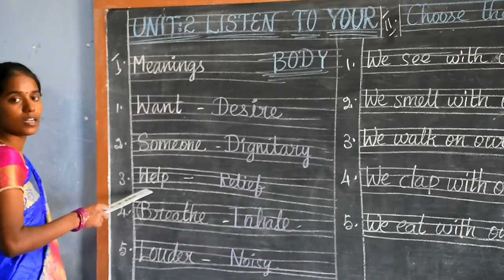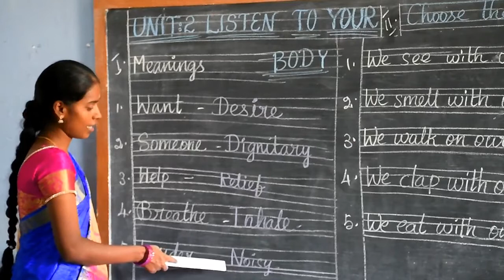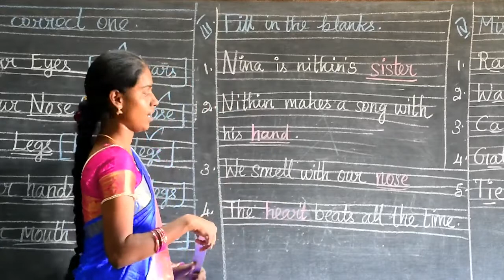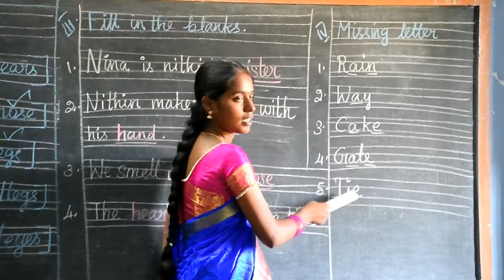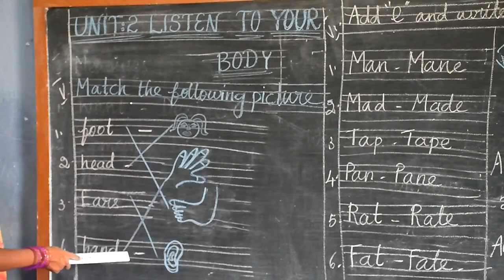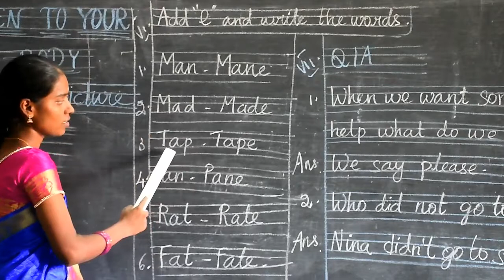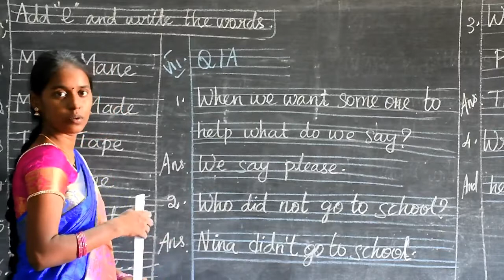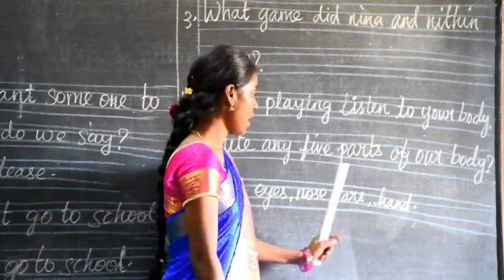2nd English Unit 2 Listen to your body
by Abinaya